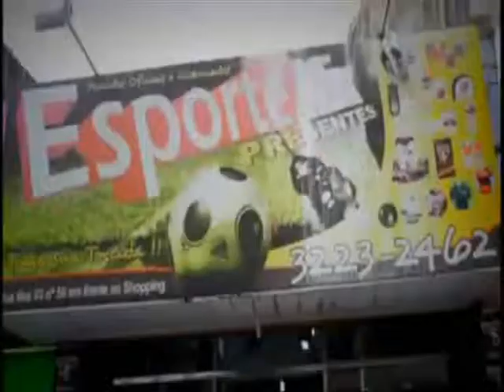Breno Amaral fala da revanche contra Paulo Rego no Open MMA Jurunense 7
Atleta da Coalizão Fight Team Breno Amaral "Zeca Urubu" fala sobre sua revanche contra Paulo Rego no Open MMA Jurunense 7 e dos treinos com Michel Trator para sua luta no UFC Fight Night 39